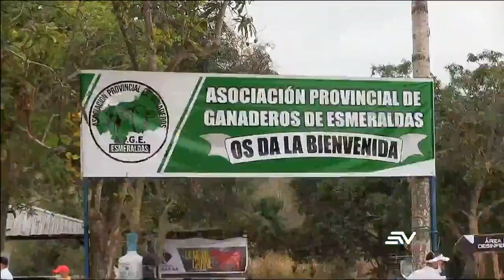Ganaderos analizan paralización ante crisis nacional